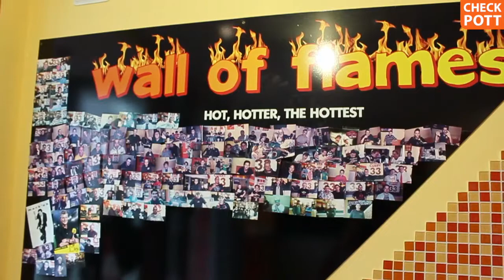Extrem scharfe Currywurst: Das Curry 33 in Unna | checkpott.clip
Das Grundnahrungsmittel eines jeden Ruhrpottlers? Natürlich: Die Currywurst. Im Curry 33 in Unna gibt's die nicht nur in verschiedenen Geschmacksrichtungen sondern auch in unterschiedlichen Schärfen.